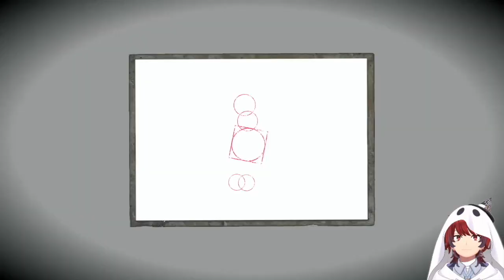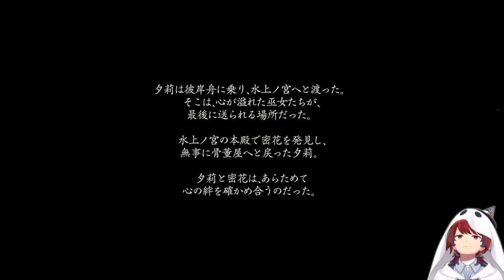＃19【零～濡鴉ノ巫女～】嫁が幽霊になった人の気持ちわかるよーって人いる？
まあ勝手に嫁って決めつけてるだけなんですけどね、かなしい。

「ドライムーンのゲーム実況ァ!」では主にゲーム実況をしています。